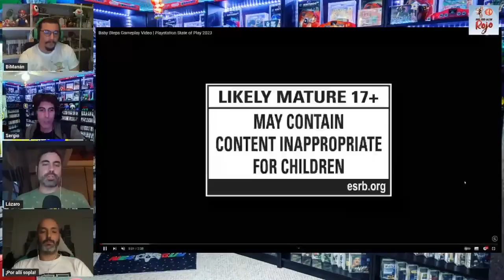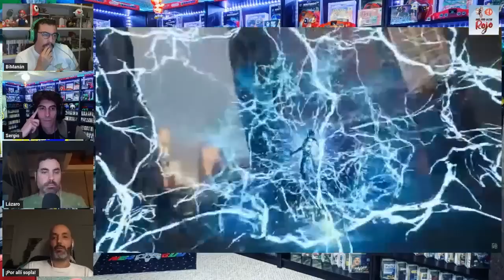Hadoken Rojo 127 - Top mejores y peores niveles de PS1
1️⃣2️⃣7️⃣ En el programa 127 de Hadoken, Aureal vuelve a pasar de asistir y su puesto lo acapara Marcos The Elf, un clásico del programa que nos deleita con su sabiduría y aflautada voz.

📉 Comenzamos con todo lo que se vio en el reciente Nintendo Direct, evento que ha sido objeto de múltiples comentarios no demasiado positivos.

📉➕ Después nos centramos en el State of Play, programa que se emitió el mismo día y que nos dejó unas sensaciones igual de reguleras.

🥩 Y de guinda, un solomillo con un Top de nuestros niveles favoritos y más odiados de PlayStation 1.